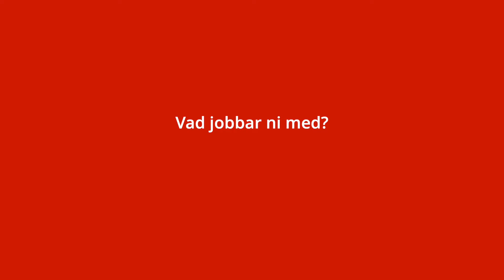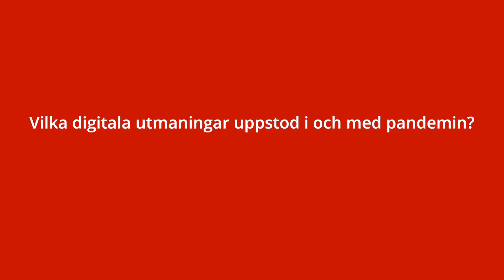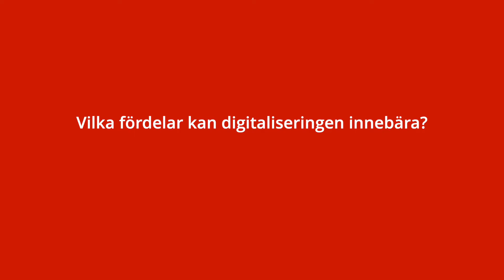På väg till jobbet, del 13 – att hålla ihop Sveriges transportsystem digitalt | Trafikverket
Resha, Jenny och Andreas jobbar i Trafikverkets mångfasetterade it- och telekomverksamhet. På olika sätt är de med och håller ihop Sveriges transportsystem digitalt. Transportsystemet digitaliseras i snabb takt och kommer inom en nära framtid vara platsen för en rad spännande teknikskiften och intressanta utmaningar för säkrare, smidigare och klimatsmarta transporter. De tre kollegorna befinner sig på tre skilda platser i Sverige och intervjuas samtligt – digitalt såklart.